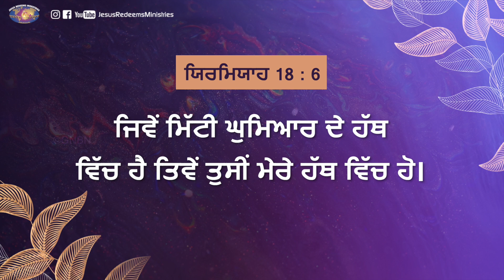ਯਿਸੂ ਦੇ ਨਾਲ ਚੱਲਣਾ | ਭਾਈ ਮੋਹਨ ਸੀ. ਲਾਜ਼ਰਸ | ਜੁਲਾਈ 7 | Punjabi